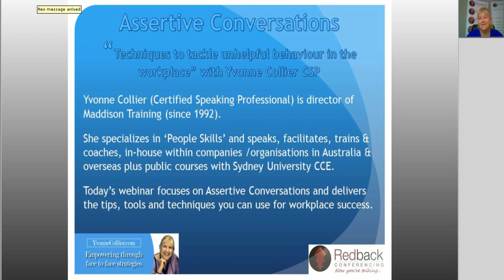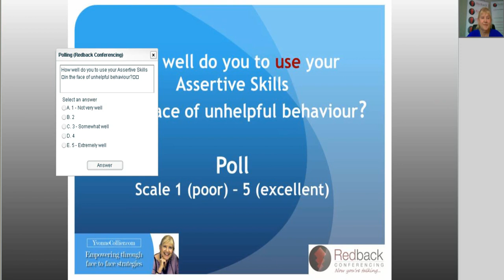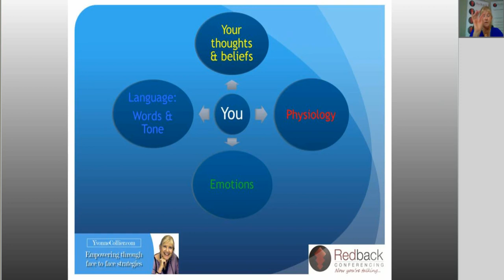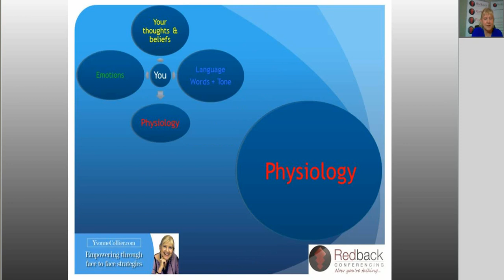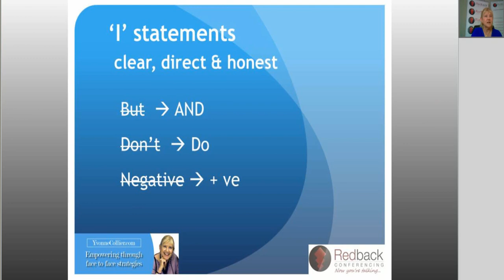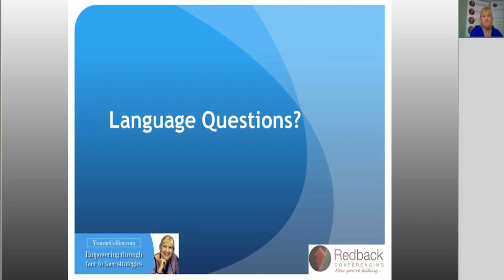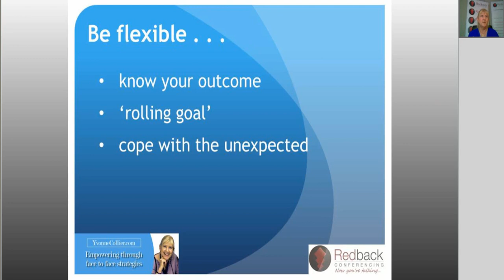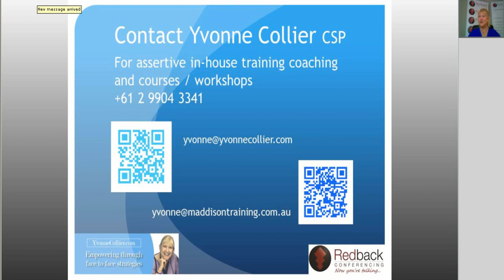Assertive Conversation Skills - Techniques to Tackle Unhelpful Behaviour Within the Workplace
- These days, within our very hectic work environments, sometimes it can be a little difficult to get your voice heard, especially when it's an unsure one! This webinar brings you a way of finding your assertive, confident and strong sense of self. It's not about being boisterous or loud, just a sure fire way to handle a workplace situation in a respectful manner!